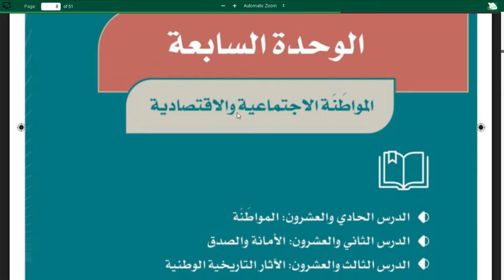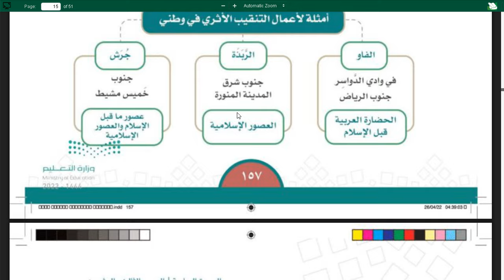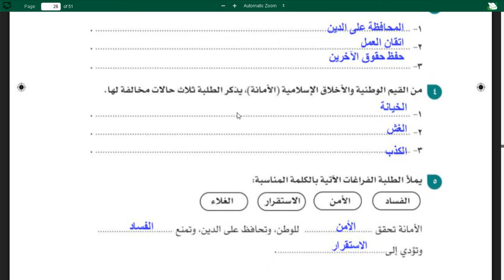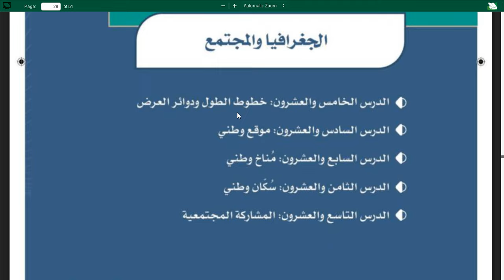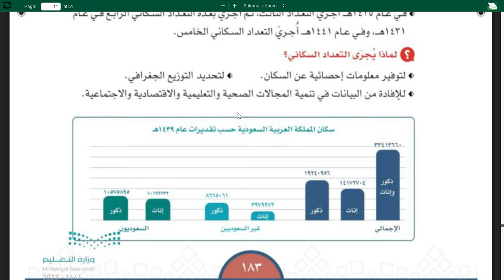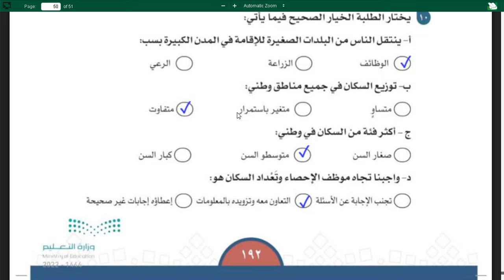حل كتاب الاجتماعيات سادس ابتدائي الفصل الثالث برقم الصفحات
حل كتاب اجتماعيات سادس